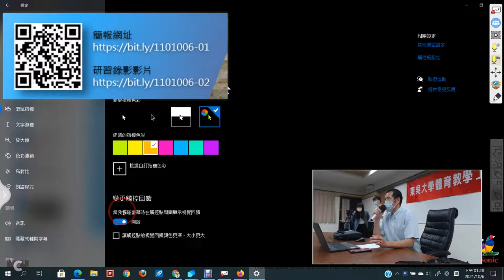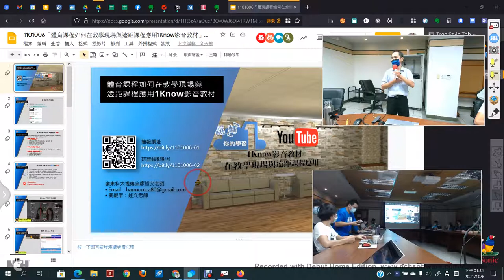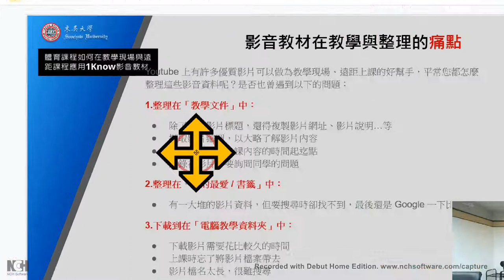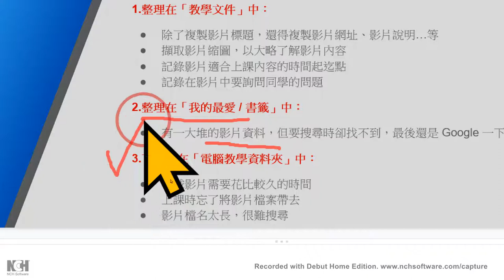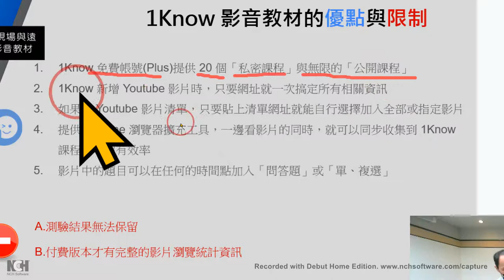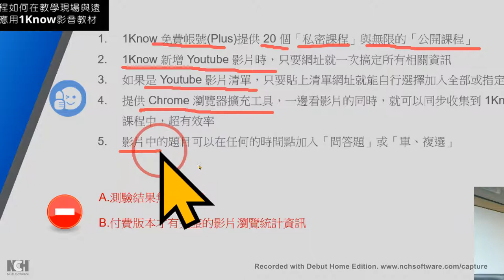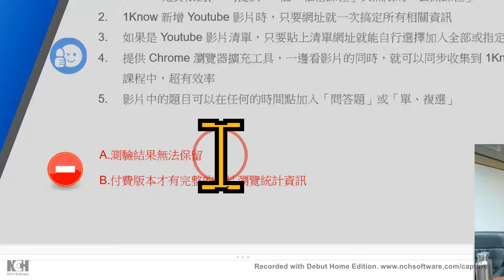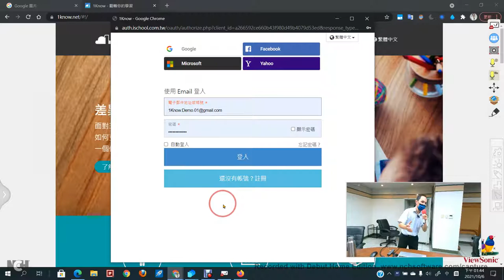01：影音教材在體育教學上的痛點與1Know影音教材的優點介紹